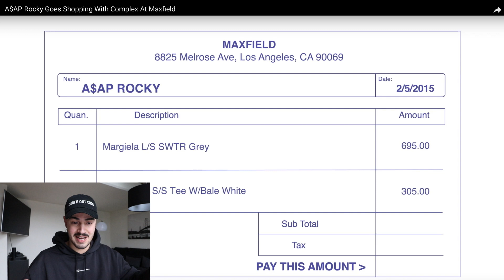SHOPPING MIT ASAP ROCKY (RICK, RAF, DRIES & JORDAN)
Asap Rocky war auf Shopping Tour bei Complex. Meine Reaction zu dem "Sneaker Shopping" mit Asap Rocky könnte ihr in diesem Video sehen. Die legendäre Stelle mit d Rick Owens, Raf Simons, Dries van Noten und den Jordan 4 ist auf dabei. Auf welches Video soll ich als nächstes reagieren? Ich hab gehört, dass am Montag ein Shopping Video mit Future auf Complex kommt?! 👀

Euer Fashion Bro Patrick von Always Vlogging